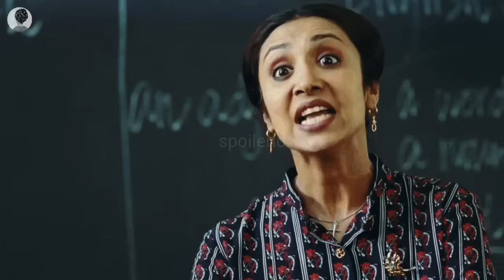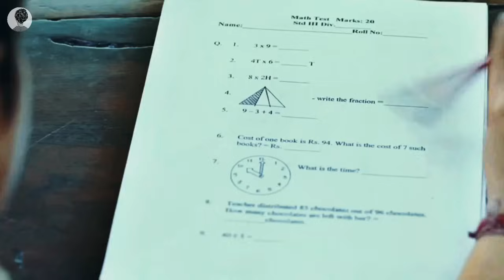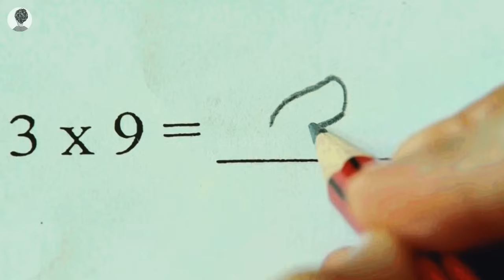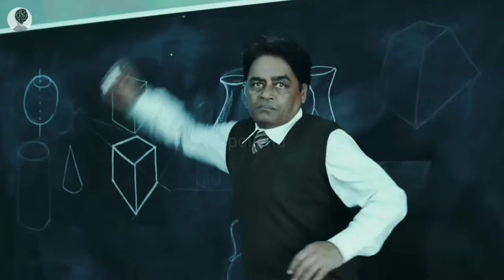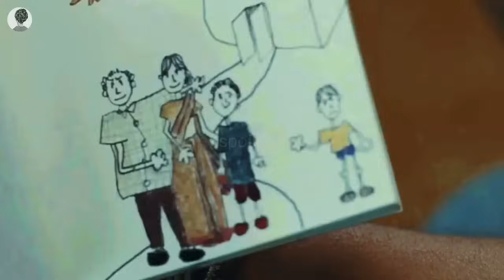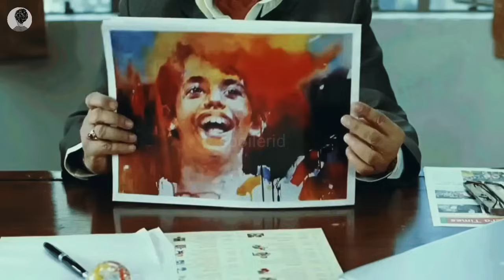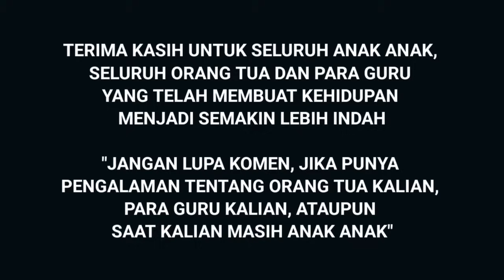AWALNYA DIREMEHKAN TAPI LIAT ENDINGNYA - Alur Cerita Film India Inspiratif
Judul: Taare Zameen Par (2007).

Plot:
Ishaan Nandkishore Awasthi adalah seorang anak laki-laki berusia 8 tahun, yang memiliki tantangan khusus, yang dianggap oleh semua orang membenci sekolah dan pembelajaran. Dia merasa semua mata pelajarannya sulit dan sering diremehkan dan tidak disukai oleh guru dan teman sekelasnya. Imajinasi, kreativitas, dan bakatnya dalam seni dan lukisan sering kali diabaikan atau tidak diperhatikan.